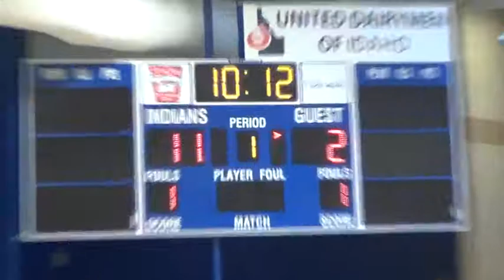01 03 2015 Catz Vs Cv Elite 1st Half Part 1